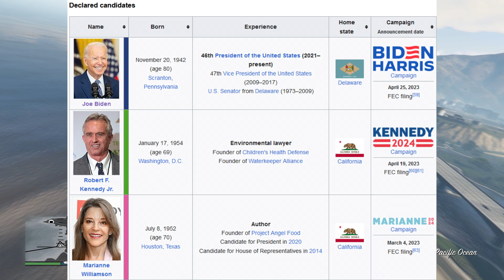2024 Presidential Candidates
More Candidates continue to enter the 2024 US Presidential Race, most of them are not worth voting for, but is it destined to be Trump vs Biden once again?